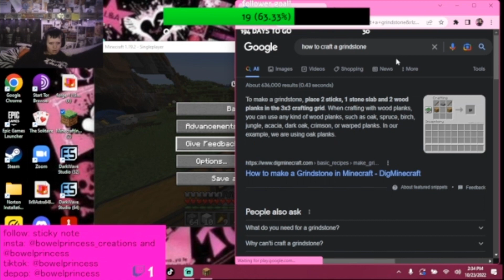DOODOO PRINCESS MINECRAFT WORLD PART 4 - REBUILDING THE LOST EMPIRE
uploading this days late so i do not remember what happened in this